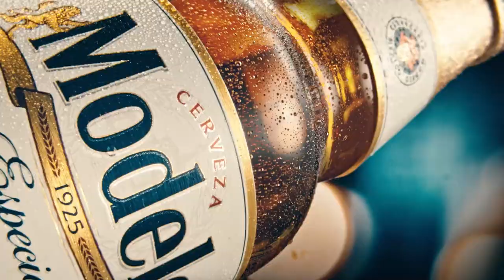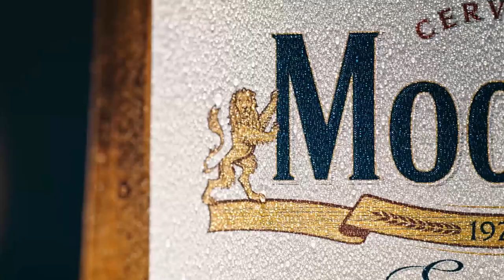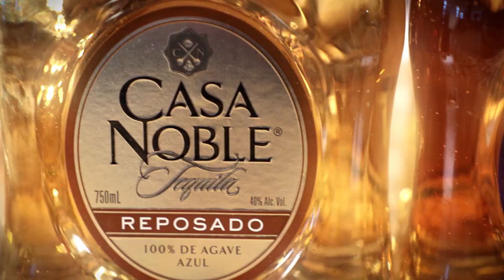Constellation Brands: Company B-Roll